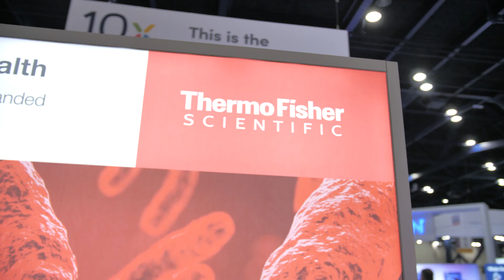Fast results, more answers, one run with the easy to use Applied Biosystems SeqStudio Genetic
The unique all-in-one cartridge-based system makes the Applied Biosystems SeqStudio Genetic Analyzer convenient and easy to use.